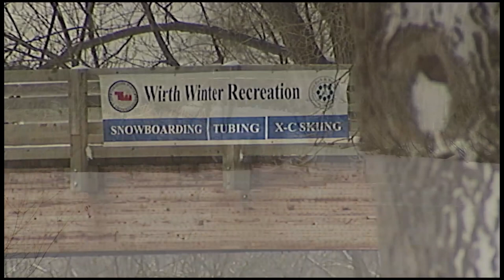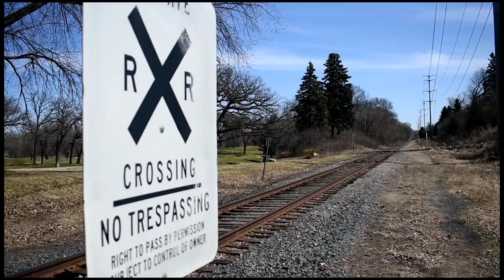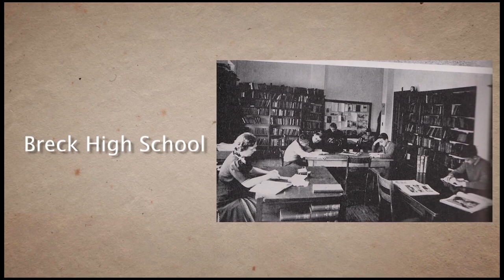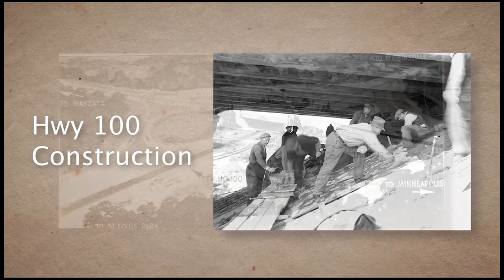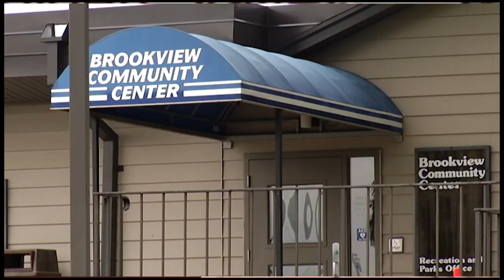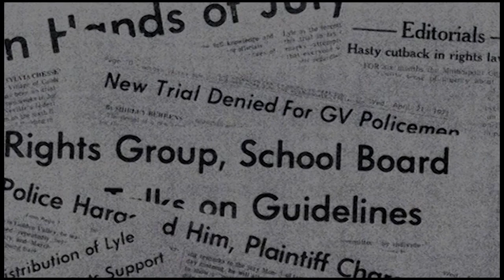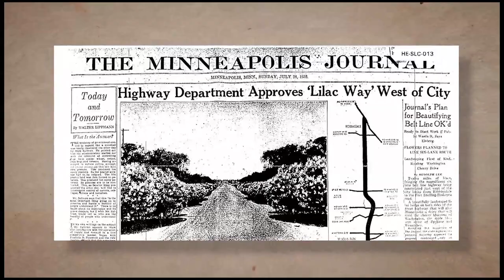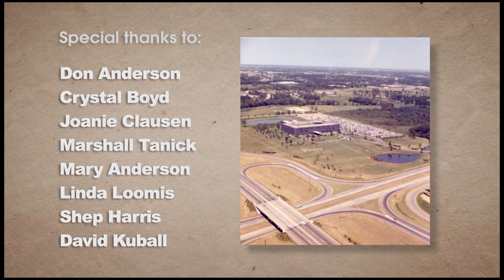OUR TOWN’S STORY – GOLDEN VALLEY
Our Town’s Story – Golden Valley explores the natural amenities, area settlement, civic activities, educational organizations, and development stages that shaped the area over the years.  Individuals interviewed for the video included Golden Valley Historical Society members, past and current political figures, and community residents.

The Golden Valley video contains an in depth look into topics ranging from the early days, to the naming of the city, to the large lakes, to retail development, and the area schools.  Individuals interviewed for the video included Golden Valley Historical Society members and volunteers Don Anderson, David Kuball, Crystal Boyd; former Golden Valley Mayors Linda Loomis and Mary Anderson; current Mayor Shep Harris, current City Councilmember Joanie Clausen, and community member  Marshall Tanick.

The video was produced through a partnership between CCX Media and the Golden Valley Historical Society.  To find out more about Golden Valley's history go to goldenvalleyhistoricalsociety.org.